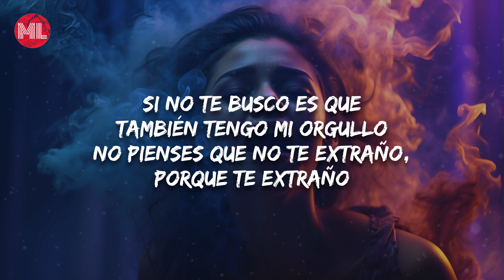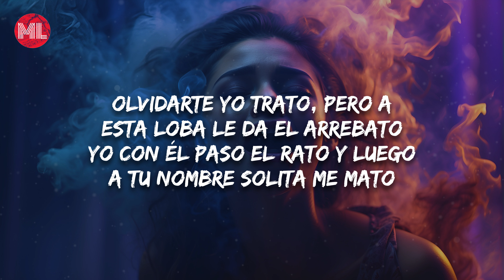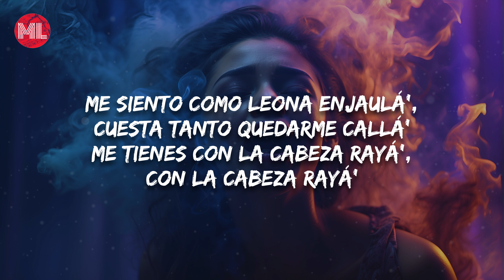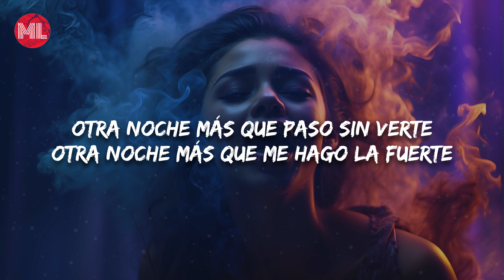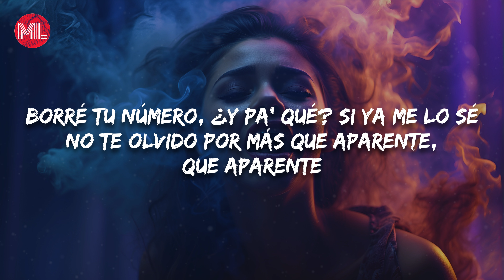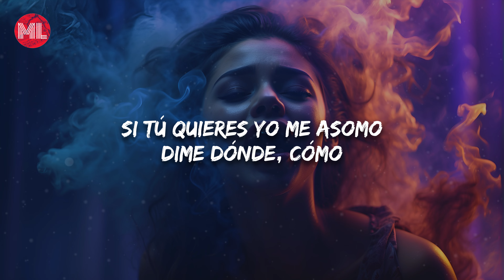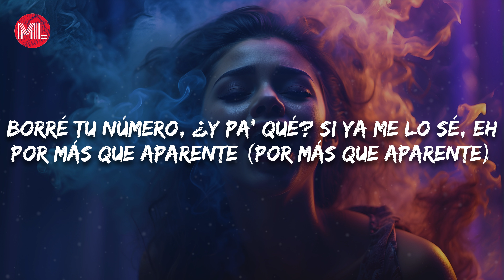Shakira, Bizarrap - La Fuerte (Letra / Lyrics)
Shakira's new album, Las Mujeres Ya No Lloran, Out Now!

Letra de "La Fuerte":

De haber sabido que iba a ser la última vez
Te hubiera gozado más, pero no te aproveché
Y por creer que no tenías caducidad
Guardé besos pa' despué', con las ganas me quedé
Te mentiría si digo que ver mis fotos contigo no me hacen daño
Porque hacen daño
Si no te busco es que también tengo mi orgullo
No pienses que no te extraño, porque te extraño (Rrr)

Otra noche más que paso sin verte
Otra noche más que me hago la fuerte
Borré tu número, ¿y pa' qué? Si ya me lo sé
No te olvido por más que aparente (Que aparente)

Olvidarte yo trato, pero a esta loba le da el arrebato
Yo con él paso el rato y luego a tu nombre solita me mato
Me siento como leona enjaulá', cuesta tanto quedarme callá'
Me tienes con la cabeza rayá', con la cabeza rayá'

Si tú quieres yo me asomo
Dime dónde, cuándo y cómo
Dime dónde, cómo

Otra noche más que me hago la fuerte (Prr)

Que aparente

Dime dónde, cómo

Borré tu número, ¿y pa' qué? Si ya me lo sé, eh
Por más que aparente (Por más que aparente)

Bizarrap